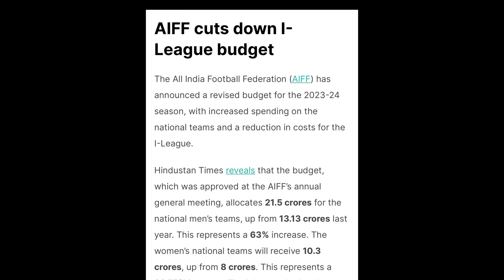AIFF CUTS DOWN BUDGET FOR I-LEAGUE!! Is it bad or good for Indian Football?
I would really appreciate to just walk a extra mile with me and my road towards the goals.

Thanks.

Follow My Other YouTube Channels from featured channel section.